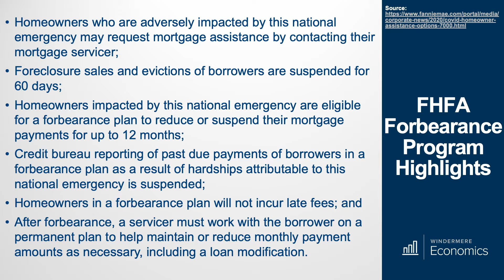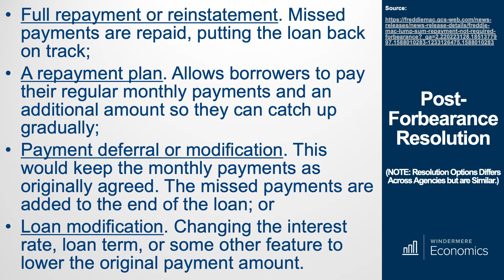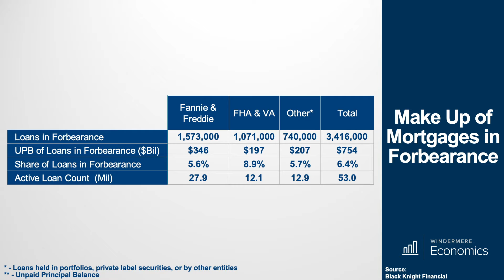Mondays with Matthew May 4, 2020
Matthew Gardner Chief Economist For Windermere Homes & Estates Discusses Mortgage Forbearance. I Very Current Topic In Today's World And Affecting A Lot Of Current Homeowners